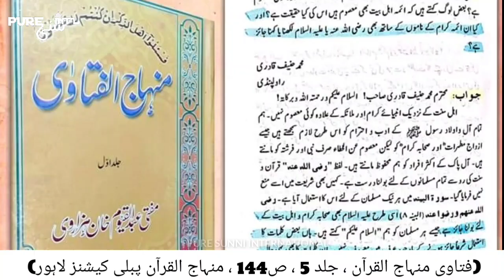Dr Tahirul Qadri Se Ek Sawal | Ghaire Nabi /Sahaba Ke Nam Ke Sath A'lahis Salam Likhna Kaisa